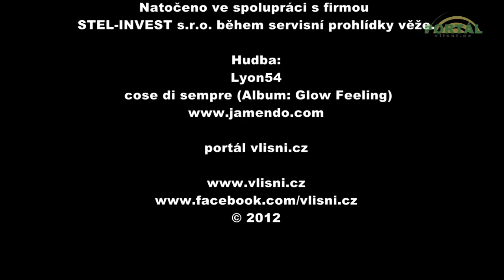Netradiční pohled na Líšeň z věže na Hádech.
Netradiční pohled na Líšeň a její okolí z vysílací věže na Hádech.